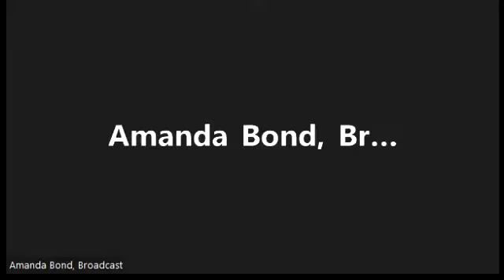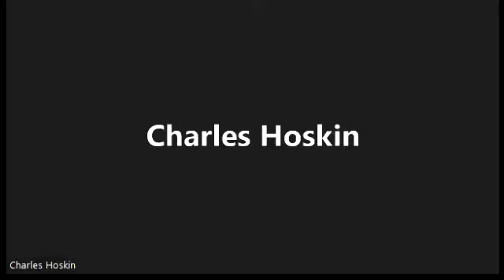Child Support Guideline Committee Meeting May 20, 2022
Meeting of the May 20, 2022 Nevada Child Support Guidelines Committee.